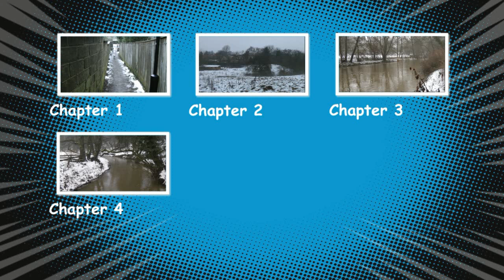walk Leven 29 Dec 2010